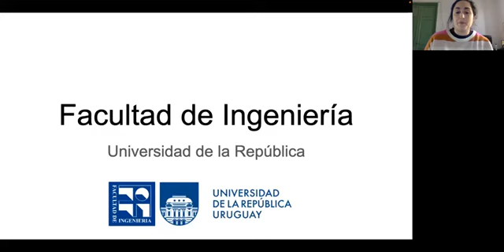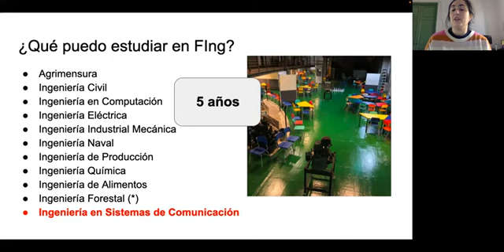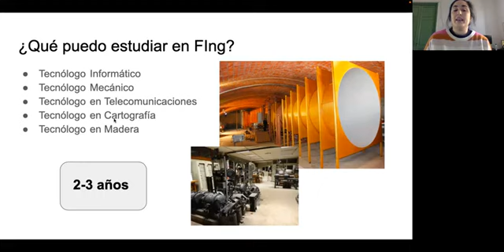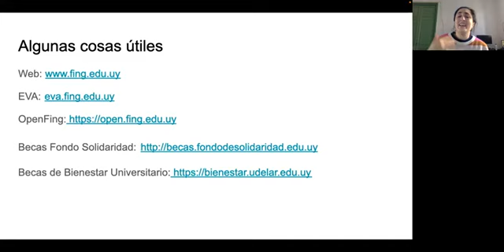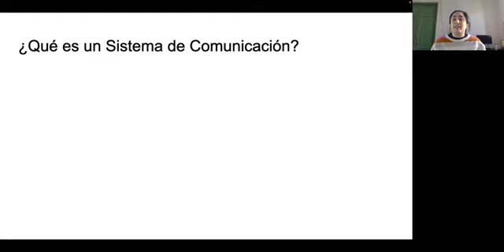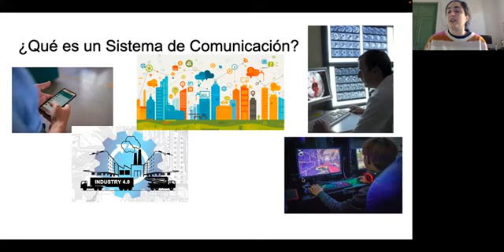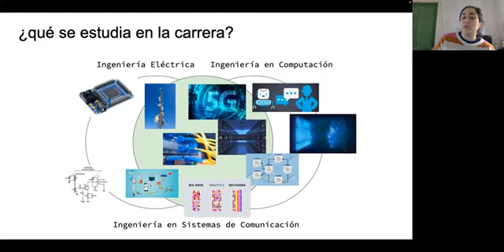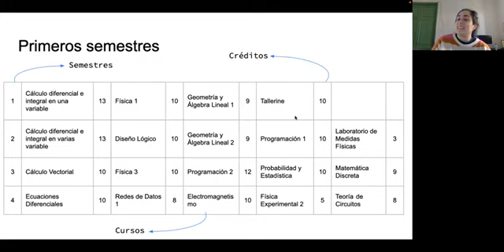Ingeniería en Sistemas de Comunicación - UdelaR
Charla brindada a nuestros alumnos por la directora de la carrera de Ingeniería en Sistema de Comunicación, Claudina Rattaro.